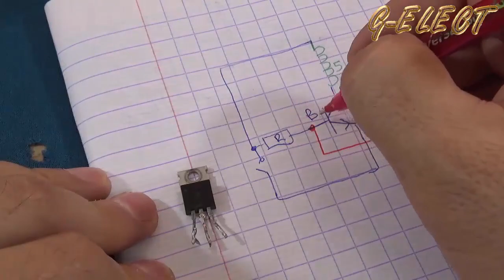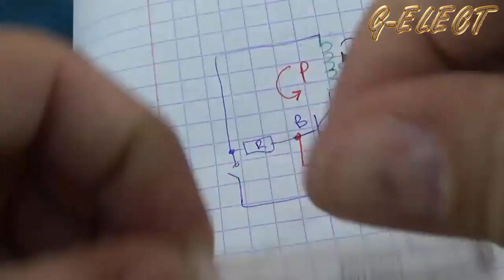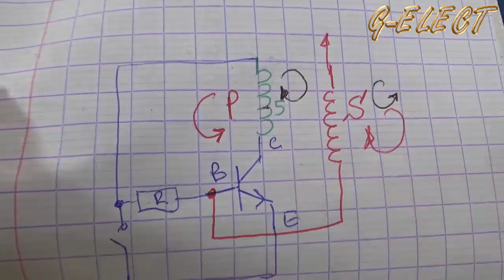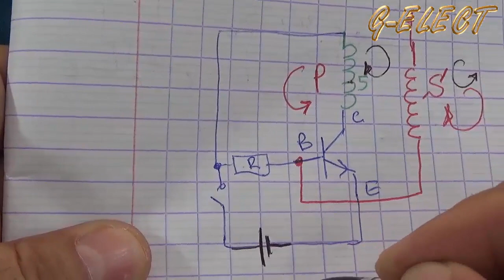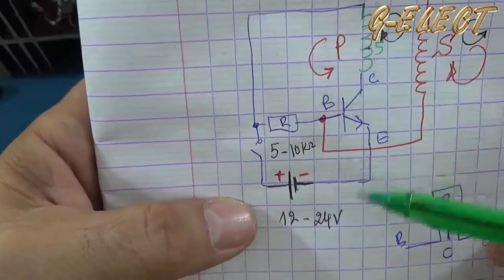how to make a mini tesla coil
make a mini tesla coil